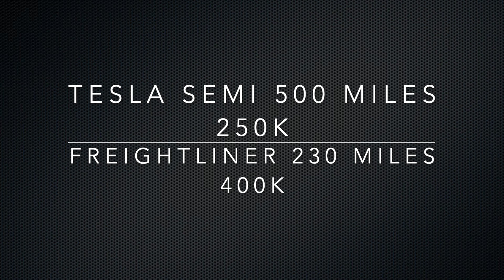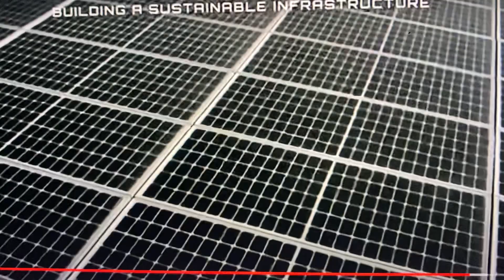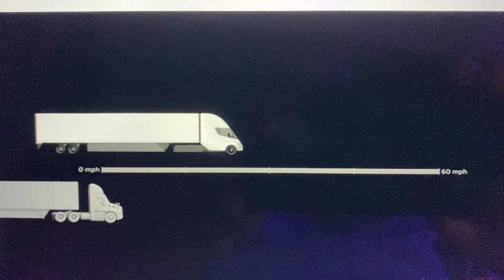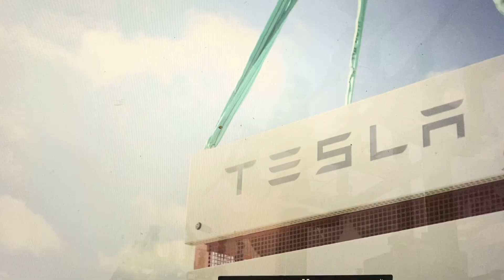Tesla Semi $250k V. Daimler $400k 2022 (a855)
Tesla's 500 mile 250k Semi is going to battle with the Freightliner (Daimler) Ecascadia Electric Semi 230 mile 400k vehicle.  This is a complete disaster for Daimler given the cost difference to customers.  When you ad in megapacks. from Tesla that are integrated into the process of power delivery to Tesla Semi, the value proposition offered by Tesla is huge.  This is a disaster for all of the major ice trucks like Volvo, Paccar, Cummins etc.  It is also a big win for Tesla and those using the new electric semi.

all content is authorized for youtube only.  all other rebroadcast without permission is prohibited.

teslafaninsight on facebook

health tips
1. Do not go to bed within 4 hours of eating min 2 hours avoid acid issues (Md Louisville)
2. 25 leg lifts with a 5 pound weight to strengthen quads muscles (Md U. Mich)
3. No more than once a week fried foods. (Md kidney)
4. 5 2 or other fasting diet helpful many ways
5. 30 or greater spf avoid skin cancer (Md nih)
6. Maintain sleep patterns over two week same time wake and sleep.

Books
Taleb  "The Black Swan"